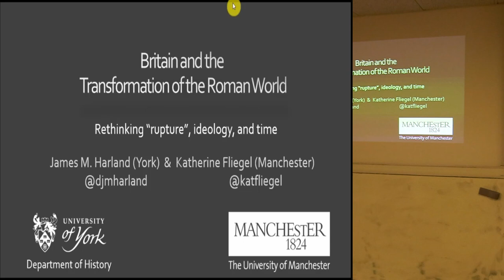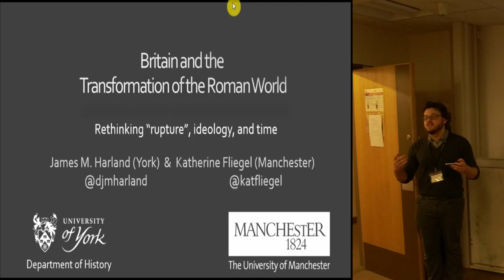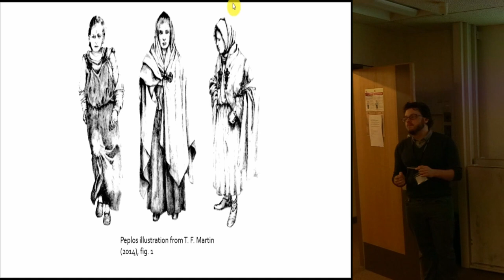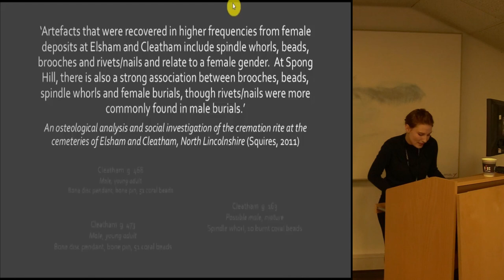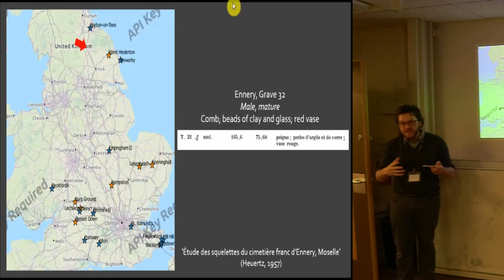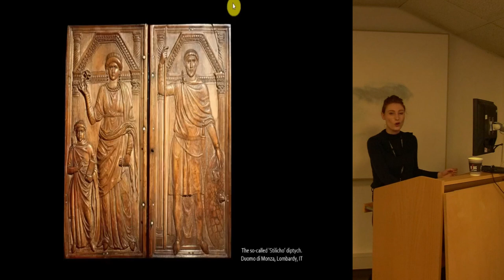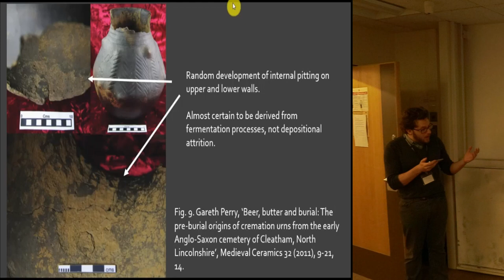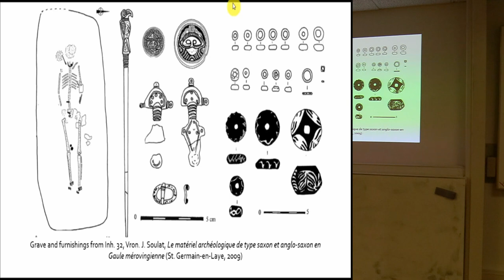Britain and the Transformation of the Roman World: Rethinking rupture, ideology, and time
The treatment of the fifth century in lowland Britain as a rupture, rather than a period worthy of its own analysis, is a consequence of unique material conditions derived from the end of Roman rule over the diocese, and opens a gap in our interpretive framework for its material culture. This gap privileges high-status Roman material and leads us to identify a bipolar set of visible `elite' material cultural groups, separated by both putative cultural and chronological boundaries. Yet this interpretive framework relies entirely on frameworks questionable in terms of both historiography and epistemology. This paper combines Harland’s challenge to the ability to infer ethnic identity from material culture and Fliegel’s reconsideration of the gendering of fifth-century grave kits. It calls for interpreting fifth-century lowland Britain as a region not isolated from the former Western Empire by the end of formal Roman rule, but rather undergoing transformations of authority, ideology, and normative values that tie it inextricably to continental trends. Through reconsidering the material conditions responsible for Britain’s regional idiosyncrasies, we show that changes in burial costume need not be signs of ‘rupture’, but show Britain’s inhabitants to be participants in questions about status, belonging, and civilization that troubled the entire Roman West.

James Harland (University of York) and Katherine Fliegel (University of Manchester)